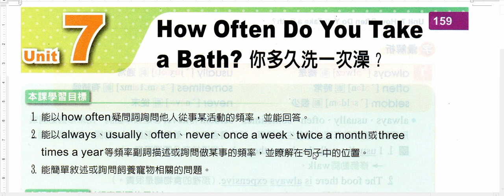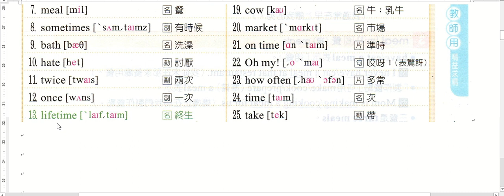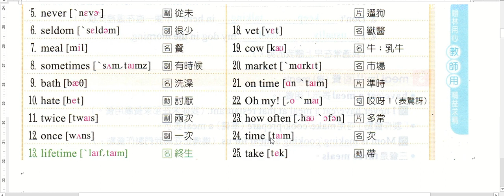國一英文下學期翰林版單字L7